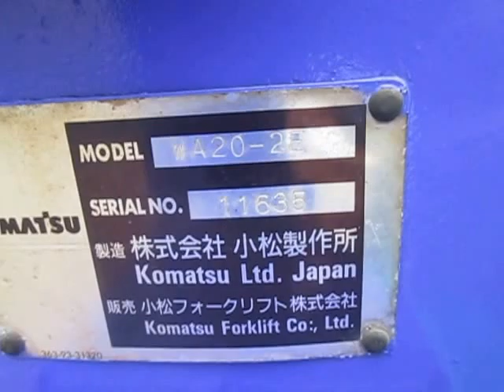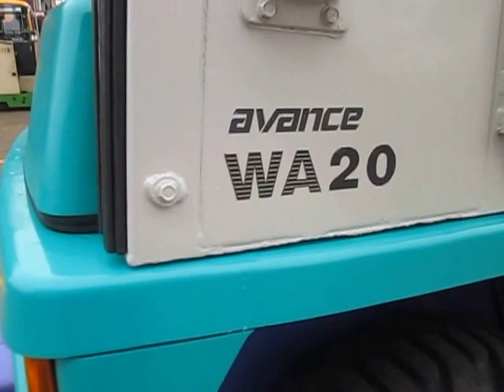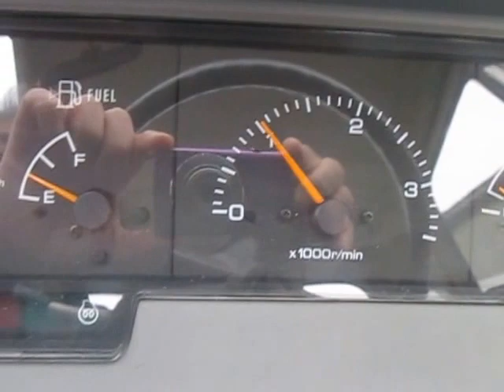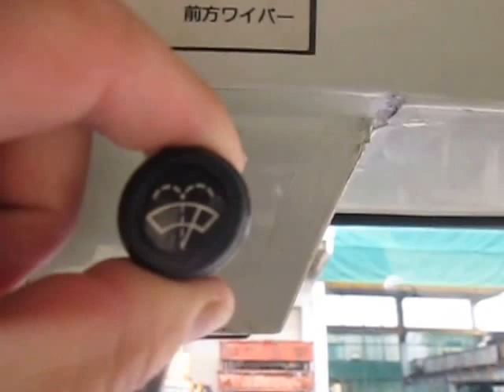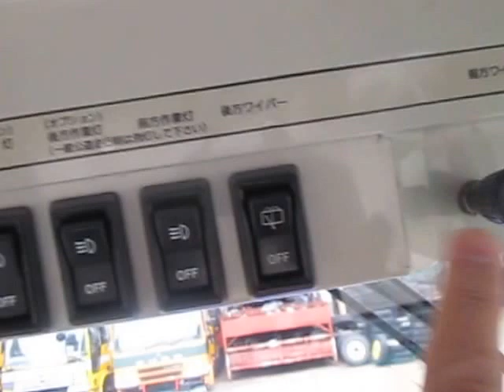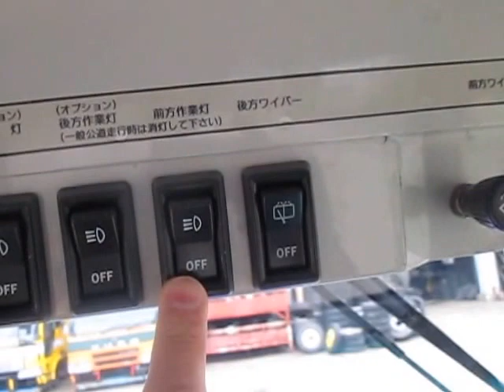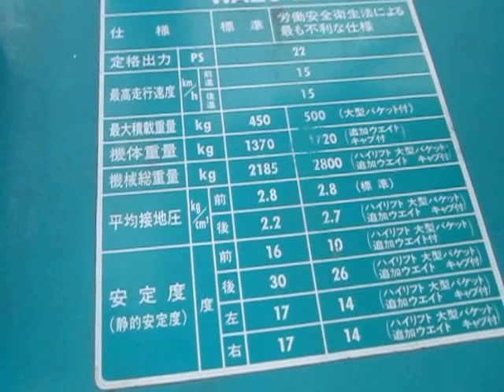☆WA20-2E コマツ ホイルローダ 2,200hr 1,200cc 22ps 96年式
☆自動車基本詳細情報
メーカー　コマツ
車体の形状　ホイールローダ
形式　WA20-2E
使用時間　2,200Ｈｒ
車体番号（下３ケタ）　635
車両総重量 　1，970kｇ
原動機の型式 　3D78AE-3A
総排気量　1,200ｃｃ
タイヤサイズ　10－16.5　4PR
引渡し条件 　現状渡し

＊その他　キャビン・ボディー・上物・サビ　キズ　フショク　凹凸 有ります。
＊現品でのお渡しになりますので、是非現車確認をお勧めいたします。
＊質問・現車・現品確認したい方はご連絡ください。
（youtube見たとＴＥＬ下さい）